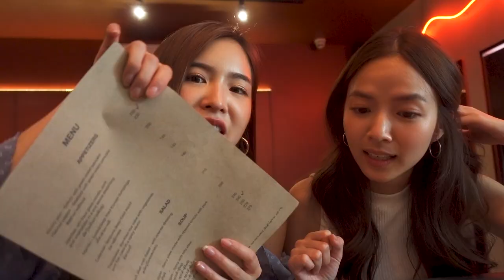ทัวร์อารีย์ 1 วัน กิน เที่ยว นอน ครบ!!! | Mild x Toei | Part 1